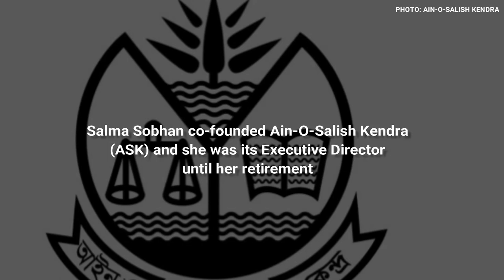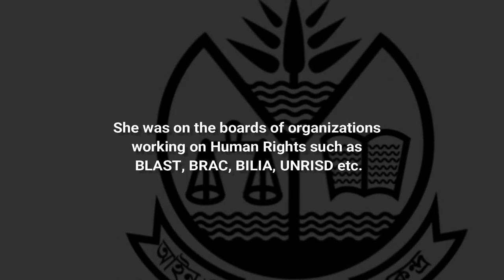Unforgettable Jurists | Salma Sobhan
Throughout the month of August, YPF Law and Justice Network would share stories of those formidable figures, who, through their significant contribution in the jurisprudence, have secured themselves as the ‘Unforgettable Jurists’ of our nation.
Salma Sobhan was one of the pioneers in the country’s human rights movement. As a person, Salma Sobhan was liberal-minded. Even though she came from a deeply religious, relatively conservative, and privileged background, she always had her voice against religious injustice or sham religious practices and established elitism of that time. When she designed the BRAC legal literacy program, she was able to reach out to ordinary village women to make them understand what their rights were in inheritance or marriage. She simplified the laws through her ability to communicate so that women could learn to challenge unjust decisions that are often imposed upon them in the name of religion.
In a recent online program, BRAC HRLS programme head Shahariar Sadat said, “Following the law learning program undertaken by Salma Sobhan, Brac started paralegal programs across the country. It may not have been possible had she not started the initiative in 1986. In 2019, BRAC provided legal aid to 32,000 women through the legal aid program.” And Dr. Hameeda Hossain, who had long working experience with barrister Salma Sobhan, said, “Salma never did like working in courts. She thought the system was too artificial. She was more interested in improving the value system of the society. She thought that perhaps the courts can change a few individuals, but the whole of society needed much more. Salma always had such thoughts. At the time, nobody believed in providing free legal aid; lawyers were charging huge fees. So, she stepped up to provide legal aid to those that needed it most, women in particular.”